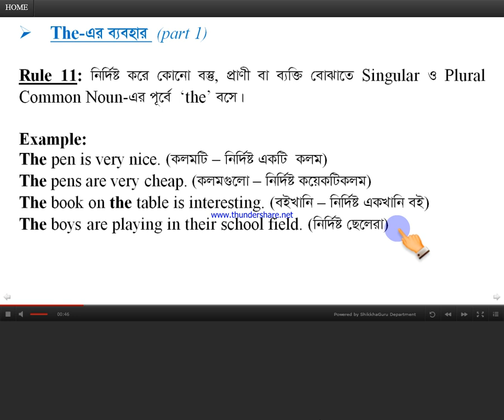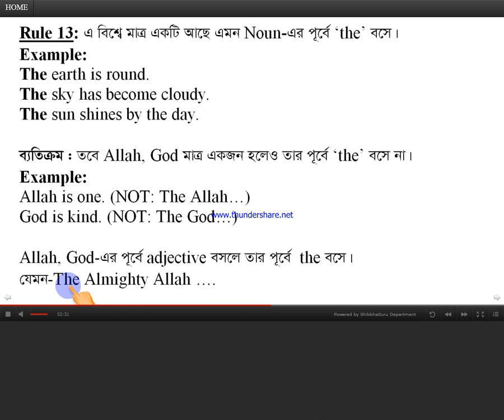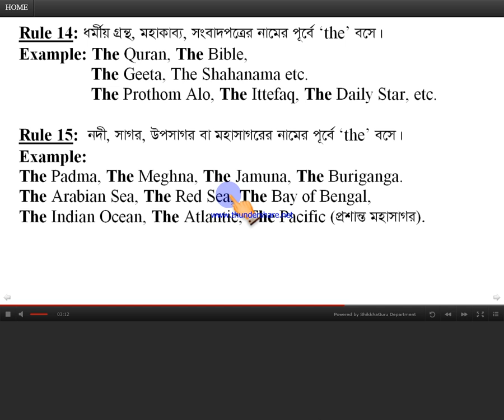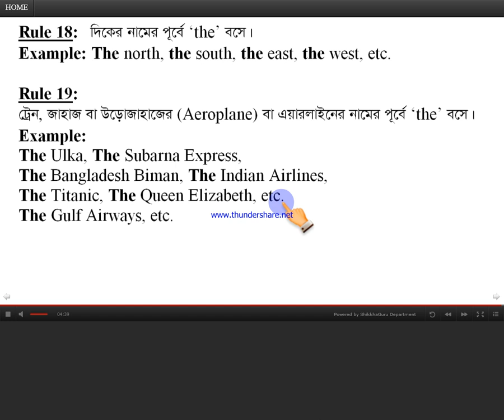How to Rules for using 'The' in English Grammar- "Bangla Tutorial"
নির্দিষ্ট কোনও ব্যক্তি বা প্রাণী বা বস্তু বোঝাতে Singular Common Noun এর আগে The বসাতে হয়।
নদী, পাহাড়, সমুদ্র, দ্বীপ পুঞ্জ, জাতি, ধর্ম গ্রন্থ, সংবাদ পত্র, বিখ্যাত ঘটনা বা স্থানের নাম প্রকাশ করে এমন word এর আগে “The” বসে।

যদি ভিডিওটি আপনাদের ভাল লেগে থাকে, তাহলে প্লিজ "Like" বাটনে ক্লিক করুন। যদি ভিডিও আপনার বন্ধুদের কে দেখাতে চান, তাহলে প্লিজ "Share" বাটনে ক্লিক করুন।যদি ভিডিওটি সম্পর্কিত আপনার কোন মতামত থাকে, তাহলে নিচে "Comment" বক্সে আপনার মুল্যবান মতামত দিন।